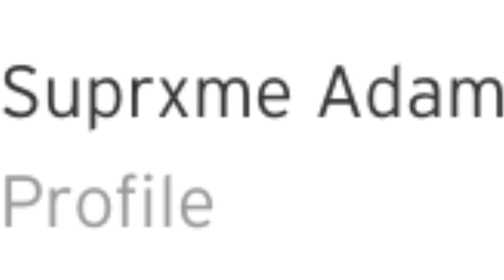Suprxme Adam - Underrated